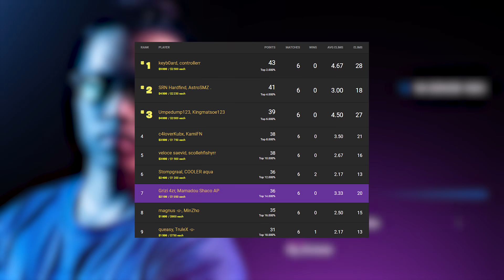🏆 NOTRE FINALE DES FNCS AVEC GRIZI 4ZR - WEEK 3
▼On me demande souvent le matos que j'utilise, je suis sur du Logitech, voici les liens:▼